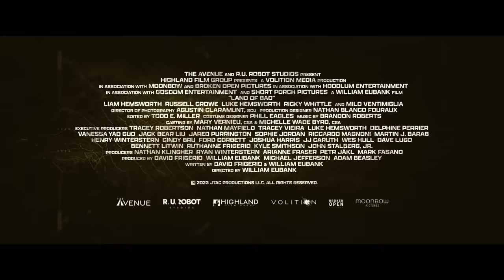Land of Bad - Exclusive Trailer Premiere (2024) Liam Hemsworth, Russell Crowe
Russell Crowe introduces the exclusive trailer premiere for Land of Bad, starring Liam Hemsworth, Crowe, Luke Hemsworth, Ricky Whittle, and Milo Ventimiglia.

When a Delta Force team is ambushed in enemy territory, a rookie officer (Liam Hemsworth) refuses to abandon them. Their only hope lies with an Air Force drone pilot (Russell Crowe) as the eyes in the sky during a brutal 48-hour battle for survival.

Only in theaters on February 16, 2024.